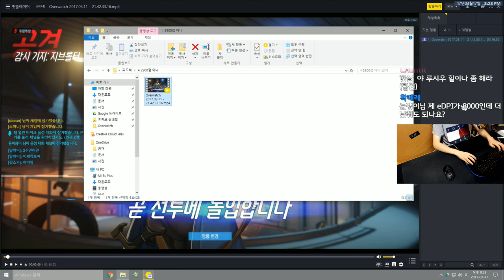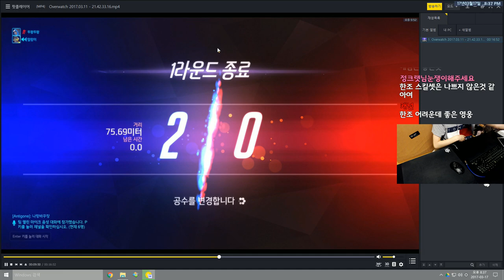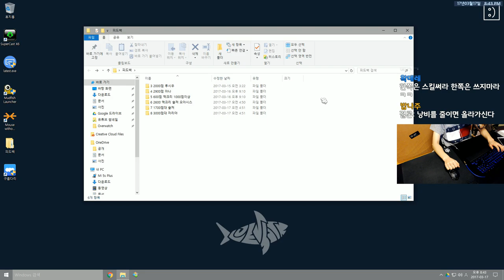[오버워치] 2900점대 아나 - 눈쟁이의 오버워치 무료 교습소 | 눈쟁이